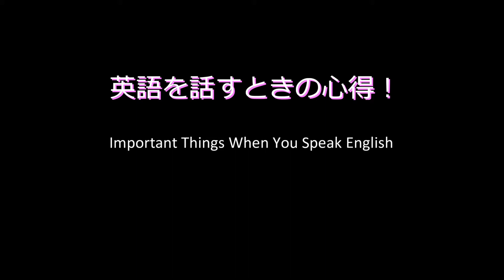初心者必見！私の英会話心得 With Subtitle // Important Things When You Speak English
こんにちは！自称、意識高い系OLで社会人ダンサーのあさぎです。
今回は英会話の動画です。
英語は書けるけど、話すの苦手！という人は多いと思います。私もそうです！
だけど心がけ次第では、たとえ英語の勉強が苦手だとしても話せるようになるんですよね！
そこでこの動画では、私が実際に外国人の友達と話したり、ビジネスで英語を使っているなかで学んだ、英会話の心得について紹介しようと思います。
英語を学びはじめた初心者の方でも、英語にコンプレックスのある方も、まず重要なのは心意気！パッション！そして自身をもつことです！

もちろん、ここで紹介している心得は私の個人的な意見ですが、少しでもみなさんの役に立てばなと思います。

Hello everyone! I'm Asagi.
This time I'm talking about things I always keep in my mind when I speak English.
I think speaking other language is tough for anyone. But your mind set helps to have confidence and communicate with people.
I put the subtitle in it so hope you enjoy even if you already speak English!

Much Love!